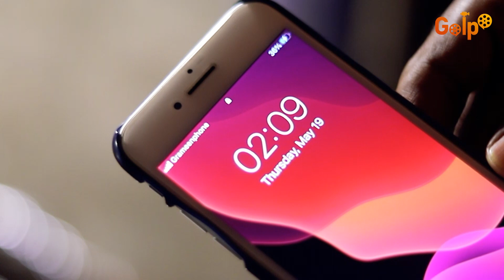MACHER BAZAR । EPISODE 01। Pavel । Asad Zaman । GOLPO ORIGINALS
Golpo Presents
Macher Bazar (2022)
Episode - 01 (kawran bazar, dhaka)
Written and Directed by Asad Zaman.
Host -  Saha Pavel.
Enjoy The Full Episode and let us know your feedback..

Content Title: Macher Bazar  Full Episode
Language: Bengali (Bangla) || Country: Bangladesh
Produced by: GOLPO

Written & Directed By 𝐀𝐬𝐚𝐝 𝐙𝐚𝐦𝐚𝐧
Producted By: HIMU, SAIF AZAD, SAIF FARUK, ARIF RUSSEL.

Cast: Saha Pavel.

Cinematographer: Sheikh Kamrul.
Editor & Colorist: Shahjahan kabir.
Still Photography: Himu.
Publicity Design: Raju Ahmed.
Tune and Music: Mahamud Hayet Arpon.
Digital Distribution: Shohag Forhad.

Content Produced by GOLPO

A People's Republic Production.

⚠️ Warning ⚠️

This content is originally produced by GOLPO, owned by People's Republic Productions, and managed by GOLPO. owns 100% exclusive copyrights to the same on all platforms worldwide including Internet, IPTV, Mobile rights.